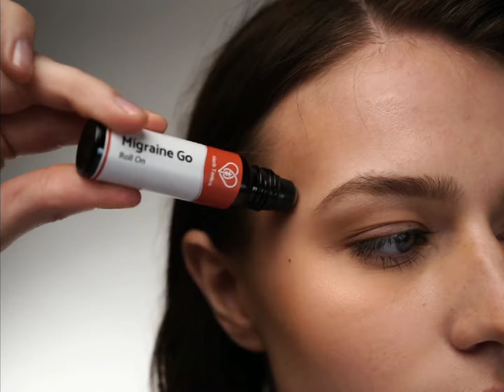Headaches are uncomfortable - Migraine Go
100% Natural Ayurvedic way to deal with headaches and migraines/